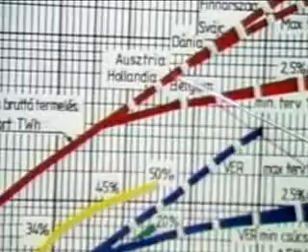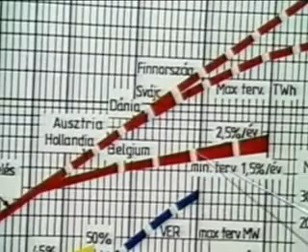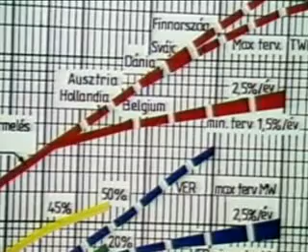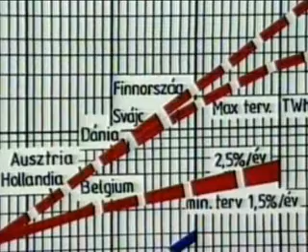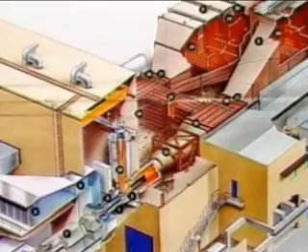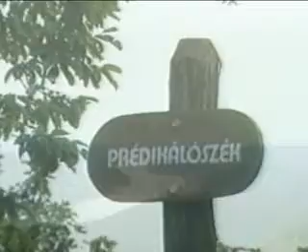A húsz évvel ezelőtti energetikai koncepcióról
Az MVM Kerényi Á Ödön forgatókönyve alapján 20 éve készített filmjéből vágtam ki egy részletet, amelyet tudósításaim után tisztelettel figyelmébe ajánlok a 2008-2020-ra szolgáló nemzeti energetikai koncepció körül bábáskodóknak.
Pálos László